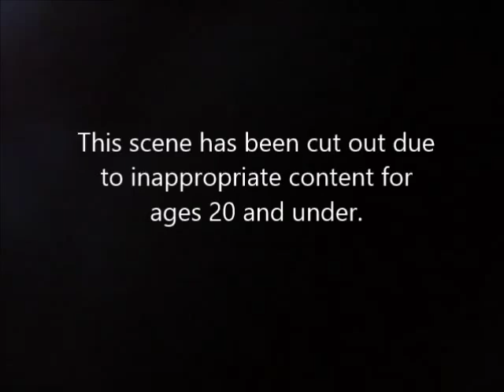Cops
Local cops give boy a beating